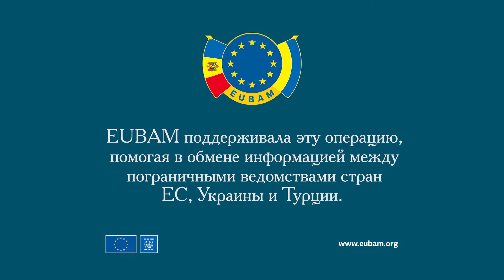Anti-smuggling operation, in Russian